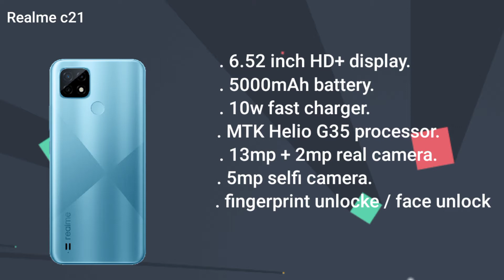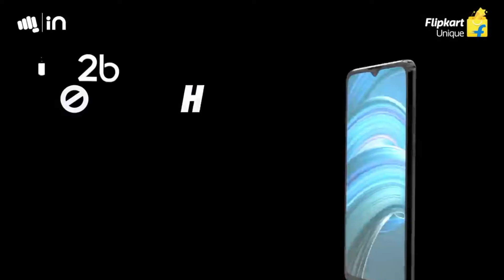Top 5 Best Smartphones Under 8000 | Big Display | 6000 Mah Battery | Freefire Gaming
आपको अगर कोई सवाल है तो जरुर कमैंट्स मे हमें बताईये-अगर वीडियो अच्छा लगा तो लाईक और सबसक्राईब जरूर करें

Top 4 Best Mobile Phone Under 6000 Budget  Best smartphone from 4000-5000 May 2021

बजट कमाल Best Phone Under 5000Best
phone in 5000 | 5000 Main Best Mobile phone

Top 5 Best Flagship Phone Under 50000 Budget June 2021

Top 5 Best Mobile Phone under 6000 in 2021 Big battery phone Mobile Under 6000

Top 5 best phone under 6000 in 2018 sabsa accha budget phone